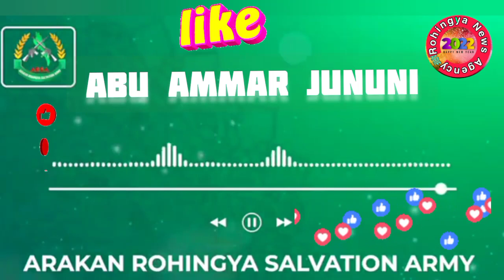ABU AMMAR JUNUNI | MESSAGE Commender In Chief Of Arakan Rohingya Salvation Army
Rohingya News Agency -وکالة أنباء أراکان

Rohingya Daily News
Rohingya Tarana
Rohingya Bayan Waz
Rohingya Song Music
ARSA ARMY Zindabad
Arakan Rohingya Salvation Army
السلام عليكم ورحمة الله وبركاته
ماشاءاللہ جزاك الله سبحان الله الحمد لله استغفر الله الله حافظ الله أكبر